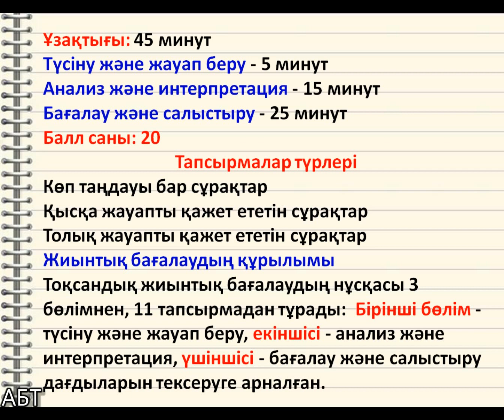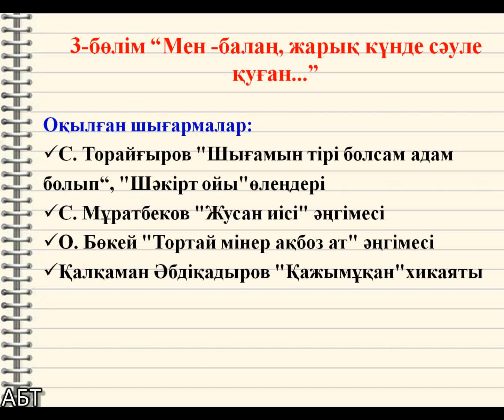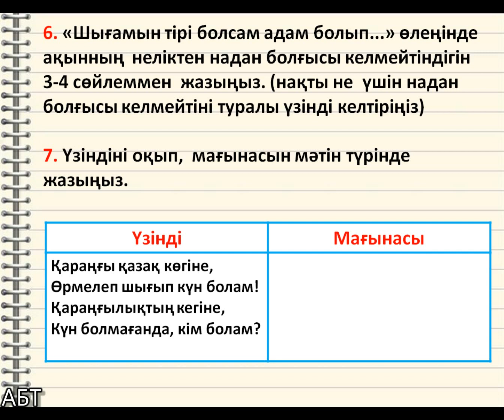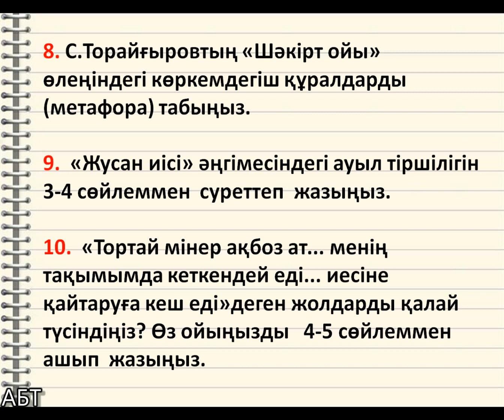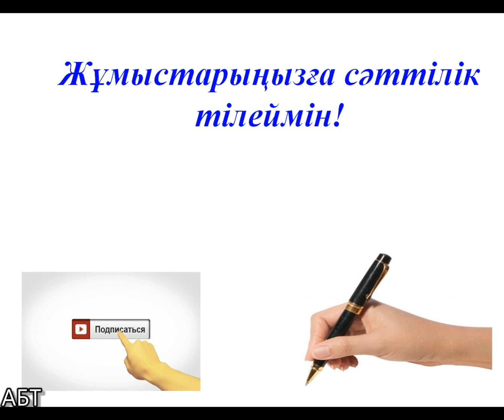6-сынып Қазақ әдебиеті ТЖБ 3-тоқсан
6 - сыныпта "Қазақ әдебиеті" пәнінен тоқсандық жиынтық бағалау жұмысының жүргізілу барысы
ҚҰРМЕТТІ ӘРІПТЕСТЕР, сабақтарымды пайдаланып жүрсеңіздер, міндетті түрде ЖАЗЫЛЫҢЫЗДАР ! Сонда келесі сабақтарды жіберіп алмайсыздар! Жазылым 5000-ға жетсе, басқа тоқсандардың да БЖБ, ТЖБ-ларын жүктеймін. Әріптестерге де, оқушыларға да СӘТТІЛІК!!!